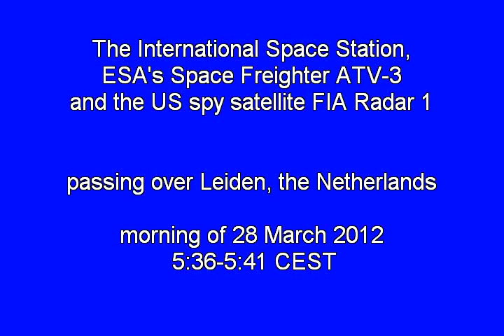ESA's ATV-3, the ISS, the spy sat FIA radar 1 and a Russian r/b - 28 March 2012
Footage from a pass over Leiden (the Netherlands) of ESA's Space Freighter ATV-3, less than a day before docking to the ISS. First an old Russian Soyuz r/b (99-039B, from the OKEAN-O launch) passes, then seconds later the ISS, then FIA Radar 1 comes into view (going the opposite direction, being in retrograde orbit), and next the ATV-3 chasing the ISS, following it by 2.5 minutes separation in pass time.